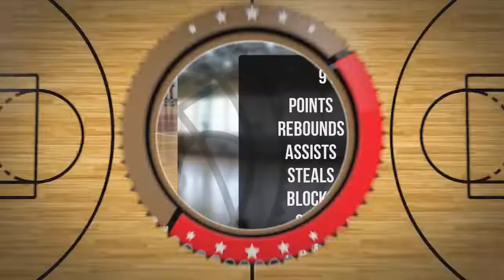Maja Mazanec Player Mixtape DC81 Girls Zambrów 2022